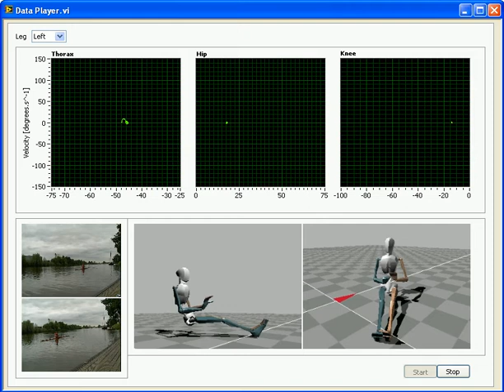Rowing coach example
Ambulatory mocap system for live measurement of rowing kinematics.